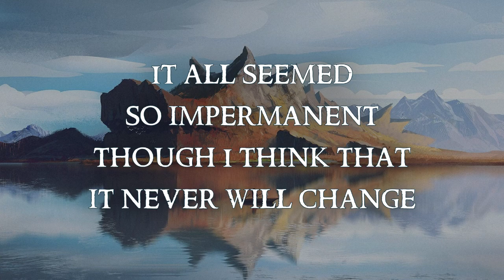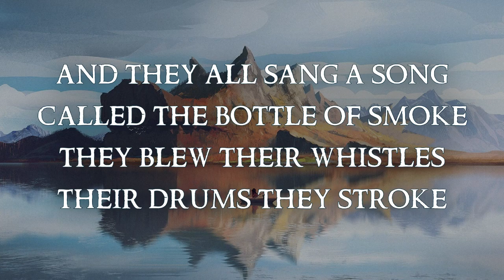The Bollard - Wuthering Heights (Lyrics)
Lyric video for 'The Bollard' by the band Wuthering Heights.

This band has recently (1st December 2020) re-released this album! and support Erik Ravn and his music! He deserves it.

I do not make any money from these videos.